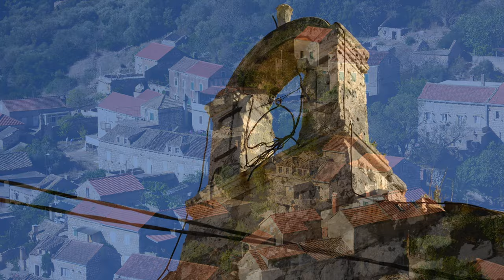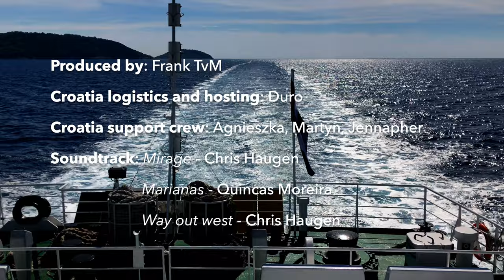Croatia: Photo journey along the Adriatic Coast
This photo journey shows the beautiful cultural and natural features of islands and towns along the Adriatic Coast of Croatia. Highlight of the tour is Lastovo Island, the most southern and remote Croatian island in the Adriatic Sea. A beautiful ferry voyage of about 4.5 hours from the historic town of Split, a UNESCO World Heritage Site, will make you feel like you have arrived in paradise. The island has fewer than 1,000 residents and offers a tranquil escape from the busy tourist spots elsewhere along the Adriatic Coast. The clear, azure ocean waters are all around you and remote, deserted coves are numerous, offering great opportunities for relaxing on the beach, swimming, snorkeling, sailing, and fishing. The island also offers plenty of cultural sights and opportunities for hiking and other outdoor adventures. We also explore a few nearby islands and the historic town of Trogir, another World Heritage Site. Both Split and Trogir served as filming locations for the popular HBO series Game of Thrones.
Photography: Frank TvM

0:00 Introduction
0:22 Dioklecijanova palača
0:34 Ferry from Split to Lastovo (4.5 hours)
0:57 Lastovo town
1:27 Sv. Marija na Grži
1:48 Sv. Vlaho
2:01 Sv. Kuzme i Damjana
3:05 Sv. Čeberjan
3:17 Cape Struga
3:28 Skrivena Luka
4:23 Needlefish
4:36 Painted comber
4:45 Rainbow wrasse
4:51 Ornate wrasse
5:47 Wild cyclamen
6:45 Katedrala Sv. Lovre
6:53 Clock tower